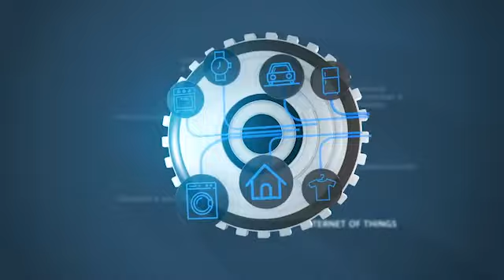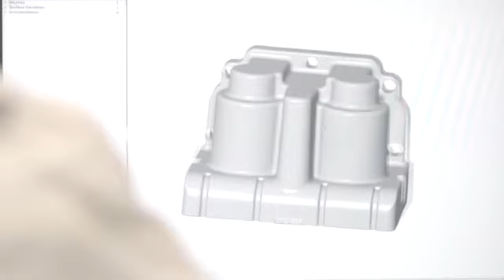WEBINAR - TECHNOLOGY PLATFORM : TOWARDS AFFORDABLE & COST EFFECTIVE DIGITALISATION PROCESS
With the operational stress brought about by the pandemic, it has become more crucial than ever for Malaysia’s industry players to be able to reap the benefits of Industry 4.0 technologies and ensure their business continuity. This is where digitalisation, particularly of the manufacturing processes, is key.

“It is timely that small and medium enterprises (SMEs) review their business model and supply chain network to build a more resilient and agile business in order to survive and recover from the Covid-19 crisis.” – Ir. Dr. Ahmad Fadzil Mohamad Hani, President & Group Chief Executive, SIRIM

Distinguished Panellists:
• Ir Dr Ahmad Fadzil Mohamad Hani, President & Group Chief Executive, SIRIM (Moderator)
• Mr Royce Tan – Director, Bosch Rexroth Sdn Bhd
• Mr Chew Huat Seng – Managing Director, Hitachi Asia (Malaysia)
• Mr Lim Chee Siong – VP, Cloud & AI Business Group, Huawei Malaysia